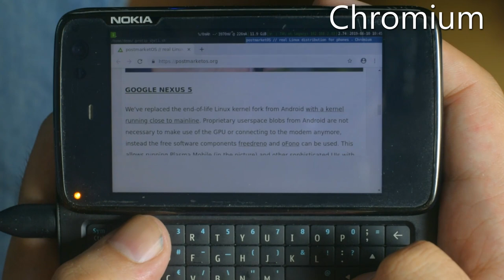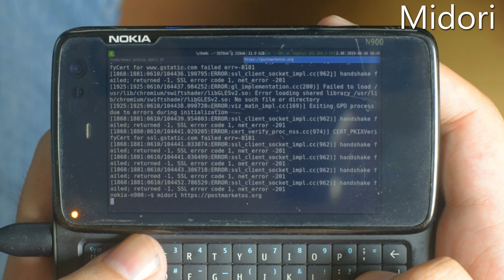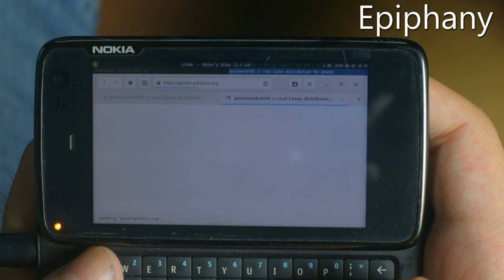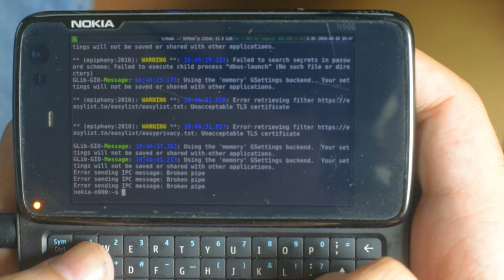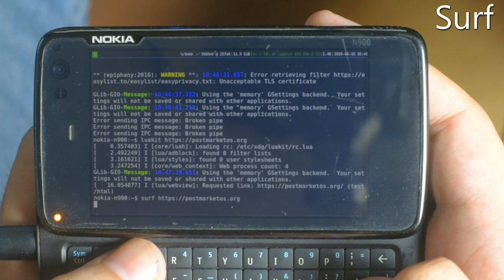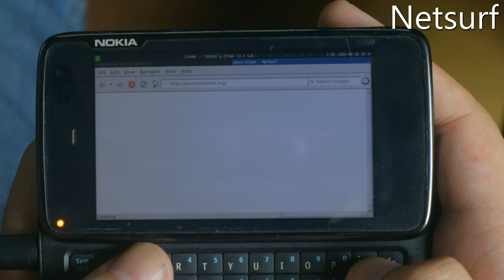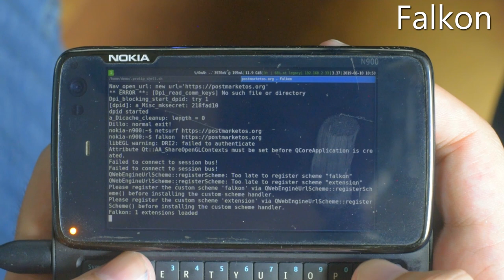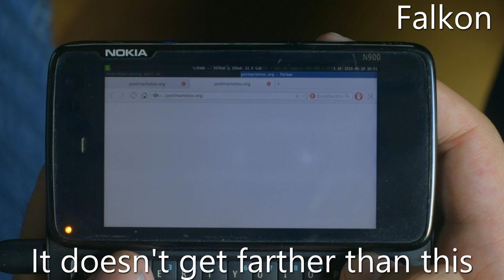postmarketOS browsers on the Nokia N900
Testing which browsers work on an 600Mhz single core armv7 device with 256MB ram.

Build with pmbootstrap 1.7.0

Tested browsers:
- Chromium
- Midori
- Epiphany
- Luakit
- Surf
- Dillo
- Netsurf
- Falkon

Firefox has worked before but is currently not available for ARM in Alpine Linux